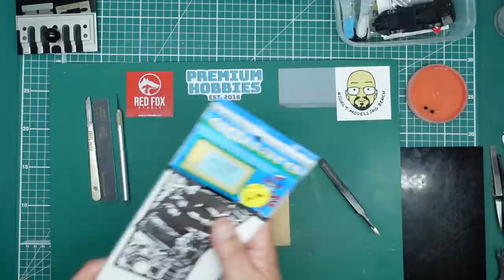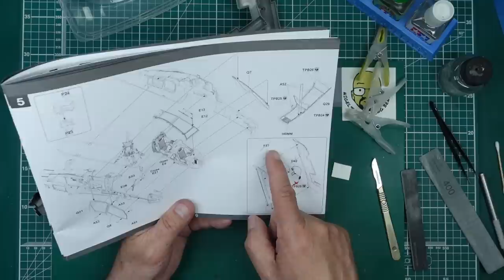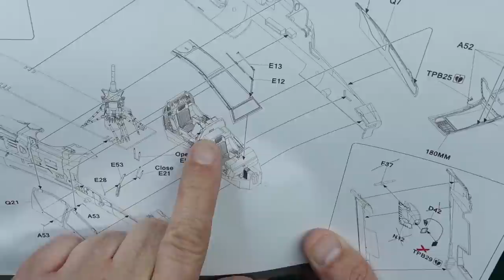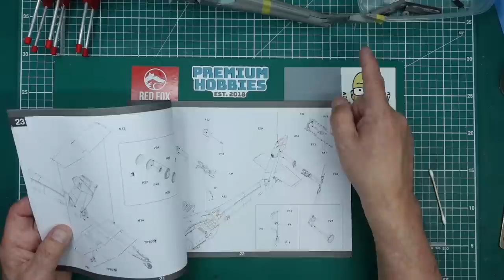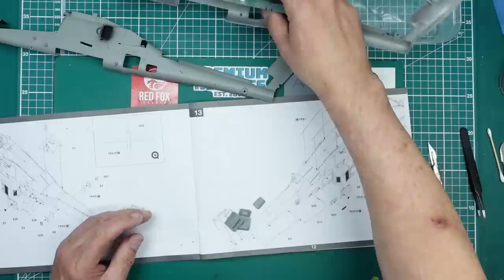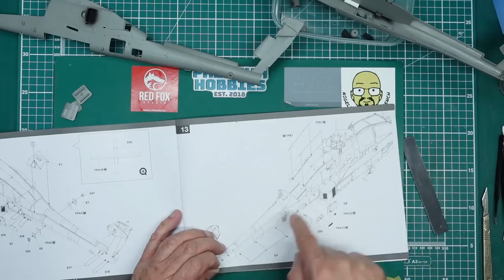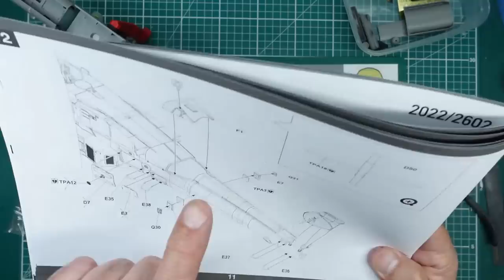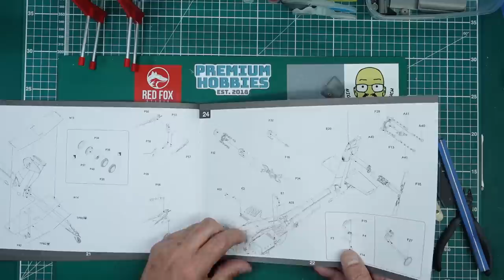Takom 1/35 AH-64E Apache build. Part Two.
In part 2 we get the cockpit together and painted , using the Red Fox set, make some seatbelts from an old Eduard set, fit the tail rotor spindle and get the fuselage halves together with the main rotor head and cockpit installed.  If you would like to contribute to the channel.. please look